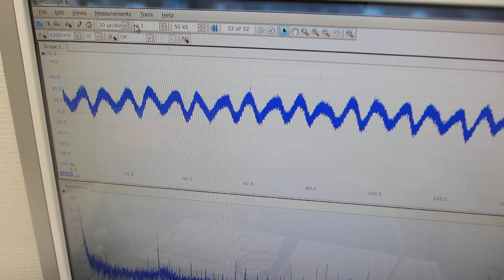超音波プローブの製造・評価技術（超音波システム研究所）